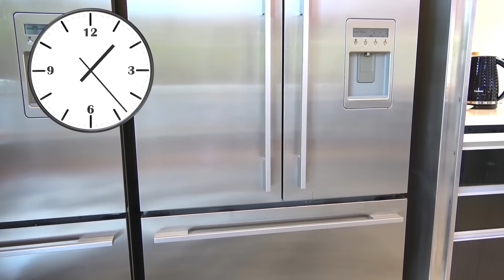장난감 부엌을 가지고 노는 아이들!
로마는 다이아나를 방문하여 식사를 하자고 합니다. 소녀는 장난감 부엌에서 형제와 자신을 위해 요리합니다. 아이들은 장난감을 가지고 놀아요.